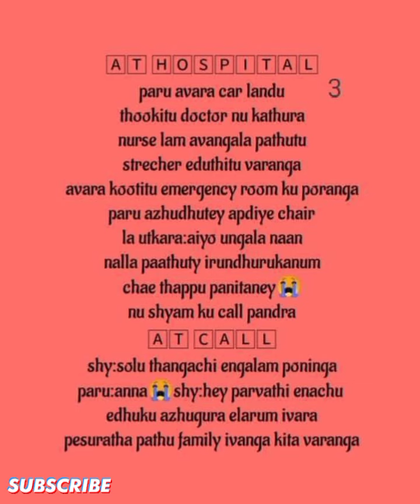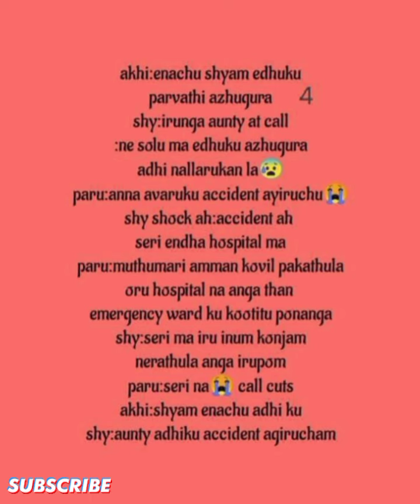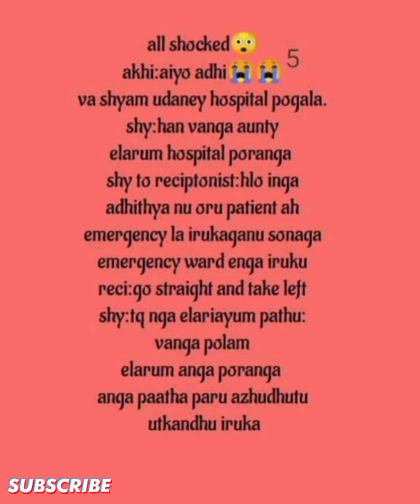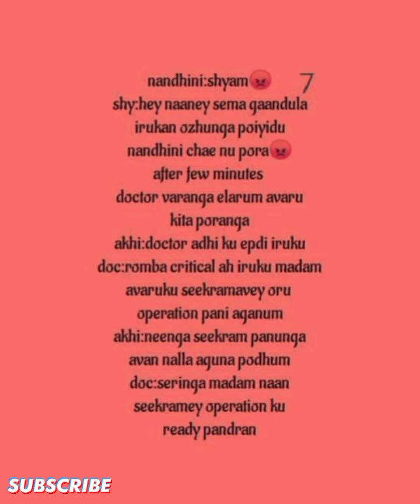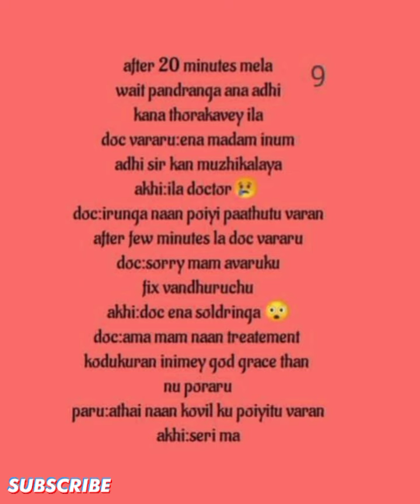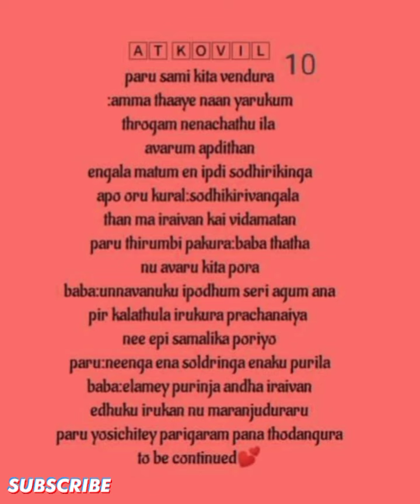En Uyirin Moochai Kalanthavaley || Episode 32 || Aptaletime